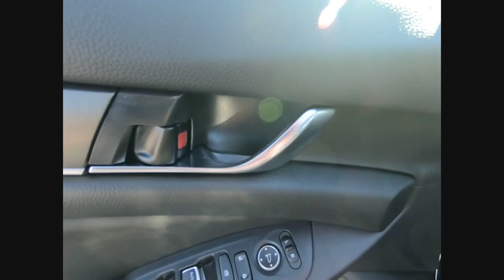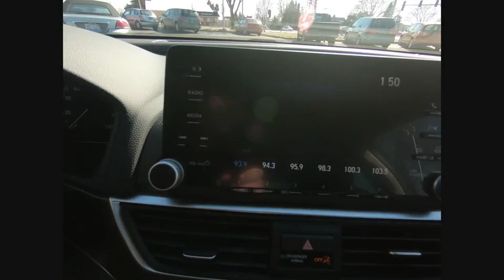2019 Honda Accord Lisle IL H91201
2019 Honda Accord Hybrid

The Honda Superstore of Lisle. Right on the Money!brbr2019 Honda Accord Hybrid FWD eCVT Crystal Blackbrbr48/48 City/Highway MPGbrbrDue to our high inventory turnover, it may be possible that a listed vehicle may be sold. If so, we will try to find a similar vehicle comparably equipped for a similar price. All vehicles are for customers only and no vehicles will be sold to dealers or dealer entities. Honda of Lisle doing business in the area for over 50 years. Serving the communities of Lisle, Naperville, Aurora, Glen Ellyn, Wheaton, Lombard, Elmhurst, Villa Park, Downers Grove, Westmont, Bolingbrook and Chicago.